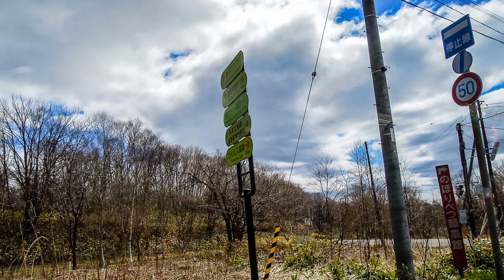北海道自駕遊二：登別